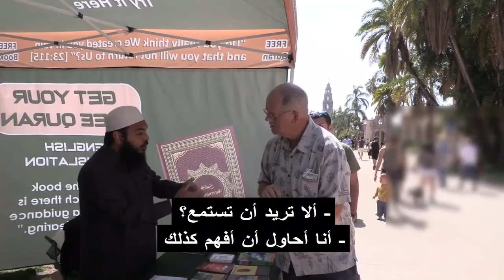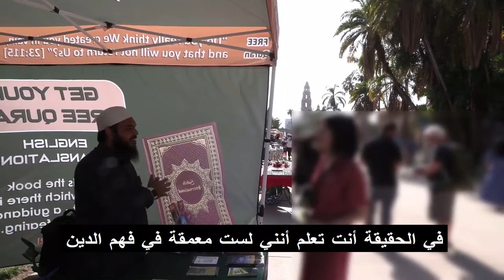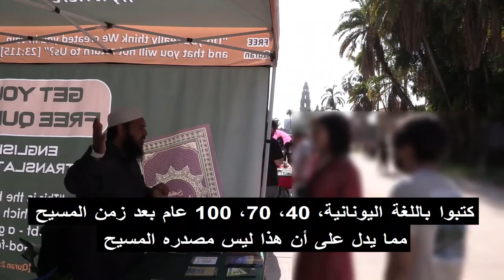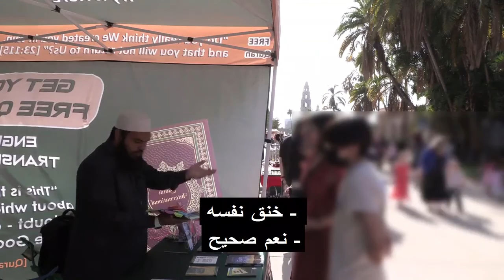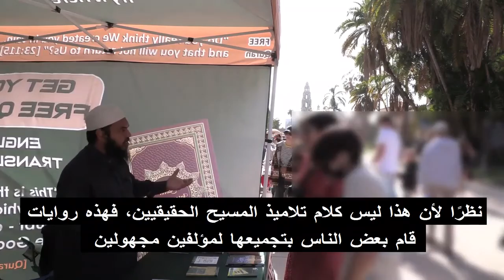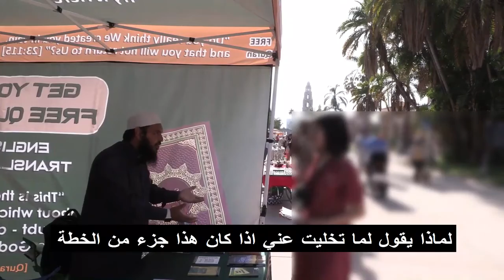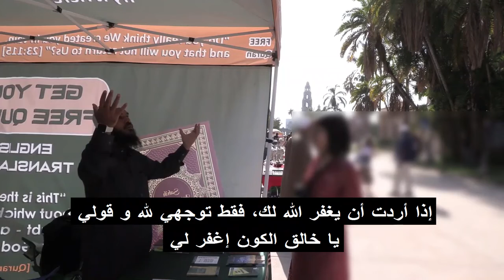A Christian Pastor runs away from answering Sheikh Uthman questions